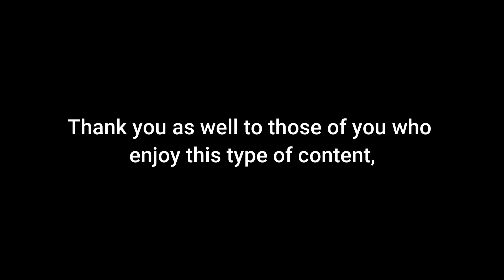The best VALORANT player in town